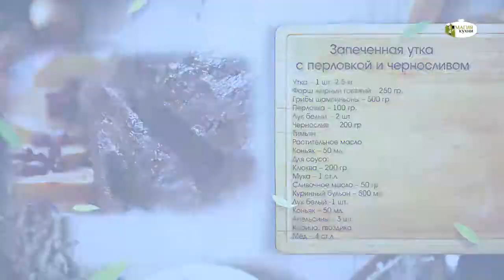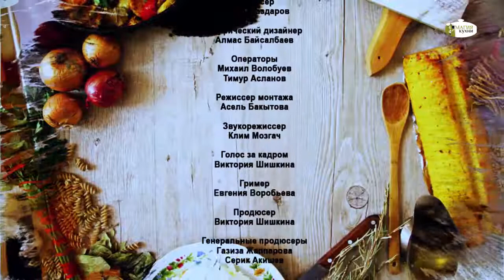Выпуск 48 Рождественская утка Готовим с Татяной Фостер